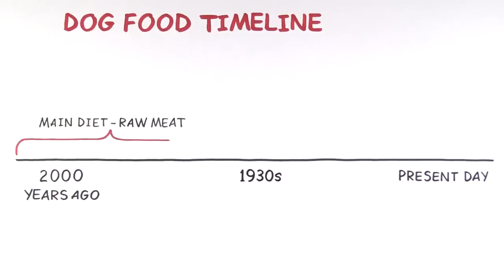A part of a pet's life, importance of our dog's health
Hello guys! This is my first video and decided to share important things pet owners must always remember about a part of a pet's life which is in this video, shows about the importance of knowing what's the best for our dogs to eat.
I know there are many fur parents out there who have been formulating different kinds of dog food mixtures to stimulate their dog's appetite. And out of frustrations, we end up feeding them with table food we don't even realize can harm them. Since pets are family, we should always take care of their health too.
When I saw this video, it really hit me hard to consider the food my dogs should be in taking. And it should always be NUTRITIOUS AND CONVENIENT for a happy and healthy pet's life.
Enjoy watching guys! I hope you will learn from it, as I did.